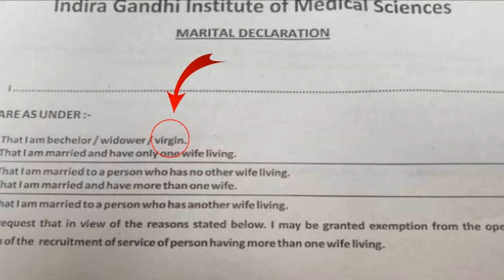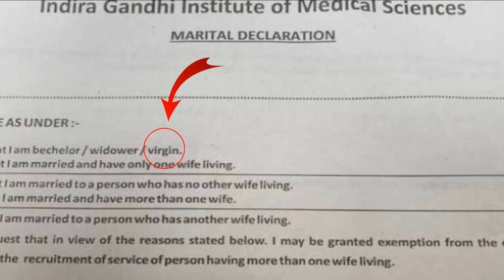आप वर्जिन हैं | क्या आपकी कई बीवियां हैं | मंत्री मंगल पांडे ने दिया यह हैरत अंगेज जवाब